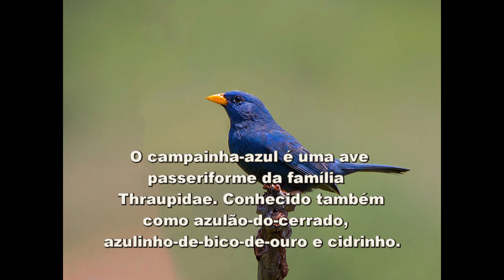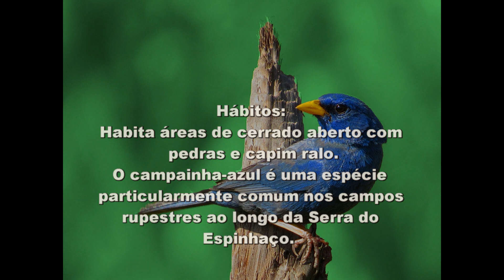71 - O Canto do CAMPAINHA AZUL (Porphyrospiza Caerulescens) Bird Song - Blue Finch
O Canto do CAMPAINHA AZUL (Porphyrospiza Caerulescens) Bird Song - Blue Finch, Cidrinho

Campainha-azul Bird Sing

O campainha-azul é uma ave passeriforme da família Thraupidae. Conhecido também como azulão-do-cerrado, azulinho-de-bico-de-ouro e cidrinho. É uma espécie típica do Cerrado, onde vive geralmente em ambiente aberto de gramíneas, arbustos e árvores baixas. É considerada como espécie próxima de ameaça de extinção também pela rápida conversão de áreas de Cerrado para atividades antrópicas (BirdLife International 2004).

Nome Científico
Seu nome científico significa: do (grego) porphura = púrpura; e de spiza = ave, pássaro, tentilhão; e do (latim) caerulescens, caeruleus = azulado, azul escuro. ⇒ Tentilhão púrpura azul escuro.

Características
Mede entre 12,5 e 13 centímetros de comprimento. Apresenta massa corporal entre 13 e 15 gramas (Lopes, 2012).
O macho adulto se destaca pela exuberância de sua cor azul vibrante, presente por completo em seu corpo e que dá o seu nome científico (caerulescens) que significa “da cor do céu”, em latim. O macho ainda diferencia-se pela cor amarelo intenso de seu bico.
Os machos jovens no primeiro ano apresentam plumagem semelhante à da fêmea e o bico escuro. No segundo ano os machos já apresentam o bico amarelo, ma a plumagem é variegada de azul e marrom fuliginoso-castanho (provavelmente esta plumagem é que tem sido interpretada como sendo a de machos adultos em muda). Apenas no terceiro ano é que os machos adquirem a plumagem inteiramente azul cobalto, típica da espécie (Allen, 1981).
A fêmea tem cor predominantemente marrom, camuflando-se com o ambiente.
Os juvenis, com coloração semelhante à fêmea, vão ganhando o tom azul à medida que se tornam maduros.
O filhote apresenta largas comissuras labiais e íris castanha escura. A plumagem é predominantemente castanha escura, sendo a porção central das coberteiras das asas e das penas do dorso marrom acinzentada escura, coloração compartilhada pelas rêmiges e retrizes. O peito é mais claro, tornando-se quase branco na barriga e crisso.

Alimentação
Caça o seu alimento forrageando em campo pedregoso de mato ralo,de onde também alça pequenos voos para capturar insetos.
Lopes, (2012) cita a análise do conteúdo estomacal de um macho que revelou a presença de artrópodes (20% do volume), e de sementes secas (80% do volume). Os itens alimentares identificados foram: cinco adultos de Coleoptera (4mm de comprimento), um adulto de Formicidae ( 4 mm), uma larva de Lepidoptera (12 mm), uma Aranea (4 mm). Quarenta e cinco sementes de Poaceae (2 mm) e duas sementes não identificadas (1,5 mm) (Vasconcelos et al., 2008).
Os filhotes são geralmente alimentados com artrópodes de maior porte, tendo sido registrado o consumo de adultos de Orthoptera e Phasmidae e de larvas de Coleoptera e Lepdoptera.

Reprodução
Durante a reprodução o macho canta em um poleiro próximo ao ninho para delimitar o território.
O ninho é em forma de cesto baixo, confeccionado exclusivamente com folhas e hastes florais de gramíneas a poucos centímetros do chão, em meio a arbustos, medindo cerca de 80 milímetros de diâmetro externo e profundidade de 50 milímetros. O ovo é de formato ovóide e mede cerca de 20,4 x 15,4 milímetros. Apresenta coloração creme rosada clara, com algumas poucas e esparsas manchas marrom claras e outras marrom enegrecidas ao redor do polo rombo. O período de incubação é de 14 dias e apenas as fêmeas incubam, mas tanto machos quanto fêmeas se revezam na alimentação dos filhotes. O colorido azul vistoso do macho e seu bico amarelo intenso, chama muito a atenção e pode ser um alvo fácil para predadores. A coloração parda da fêmea lhe permite uma boa camuflagem quando está incubando. A sua coloração se assemelha muito à coloração das gramíneas secas usadas na confecção do ninho e do local onde ele é construído. O tamanho médio da ninhada é de dois filhotes por estação com três ovos cada uma. A incubação dura cerca de 14 dias e os filhotes abandonam o ninho nove dias após a eclosão. Os filhotes e jovens permanecem acompanhando o grupo familiar até a estação reprodutiva seguinte.

Hábitos
Habita áreas de cerrado aberto com pedras e capim ralo.
O campainha-azul é uma espécie particularmente comum nos campos rupestres ao longo da Serra do Espinhaço, faltando por completo nas áreas de campo de altitude da Serra do Mar e da Mantiqueira (Vasconcelos & Rodrigues, 2010). Nos cerrados do Brasil central em áreas onde os campos rupestres não são encontrados, o campainha-azul é geralmente observada nos cerrados rupestres, faltando por completo nas áreas de cerrado típico sobre solos não rochosos, ou em outras fitosionomias mais densas. (Lopes, 2012).

Distribuição Geográfica
Ocorre na Bolívia e Brasil, do Maranhão a sudeste do Pará, Piauí, Bahia, oeste de Minas Gerais, Goiás, Distrito Federal e Mato Grosso.